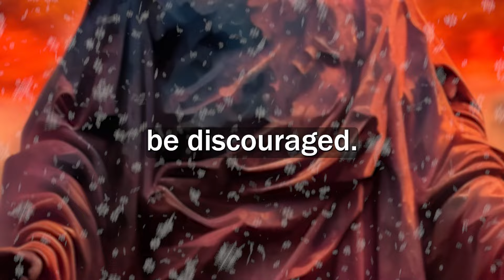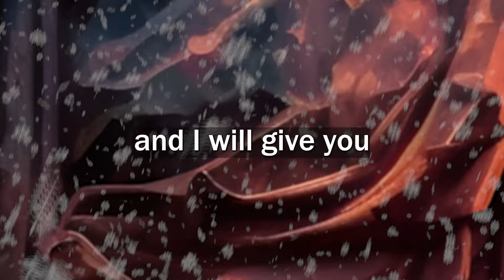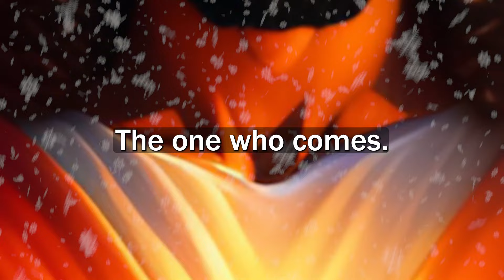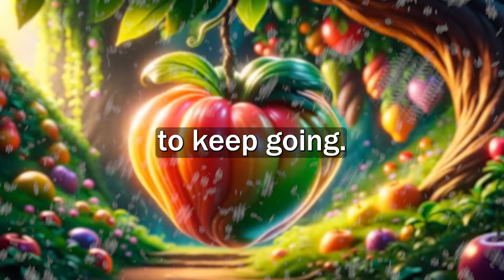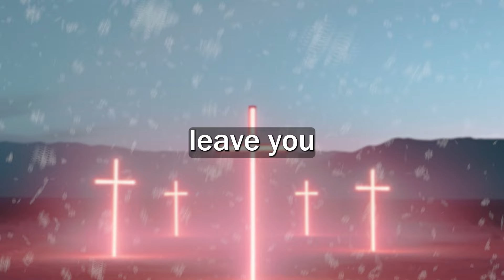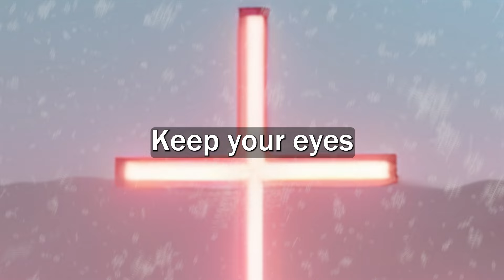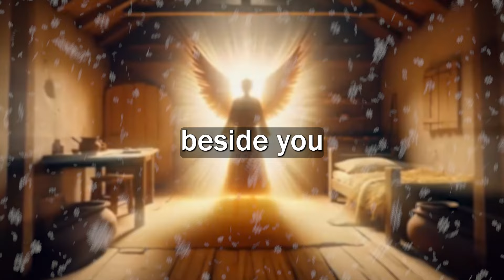God Says: Change Your Life Today. | God Message Today | Gods Message Now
God Declares: Start Transforming Your Life Today

God helps
Godly quotes
Bible Quotes
God Message Tarot
Financial abundance
Angels message
Jesus message
Godly quotes
Lord Helps
Jesus quotes
God
God message
Jesus
Jesus message
God messages
Urgent message from God
Jesus says
Angel Signs
God msg
Angels message
Universe message
Money miracle
Life quotes
Faith quotes
Universe message
Angel message
God Message For You Today
God says
Positive life affirmation
1111
Inspirational message
Spiritual guidance
Overcoming challenges
Belief and trust
Inner strength
Positive mindset
Self-improvement
Emotional healing
Personal growth
Spiritual journey
Hope and encouragement
Finding purpose
Motivational speech
Self-worth and self-esteem
Divine guidance
Divine intervention